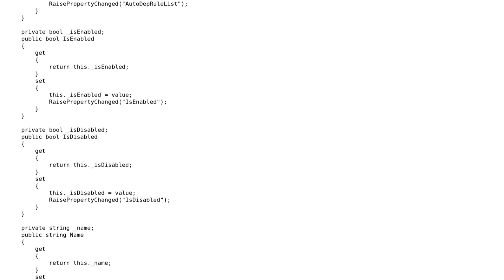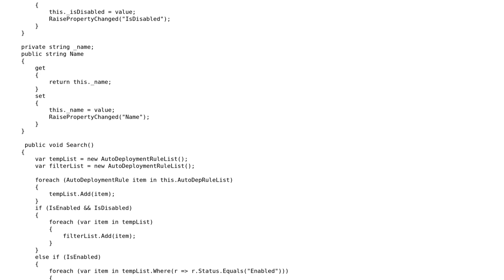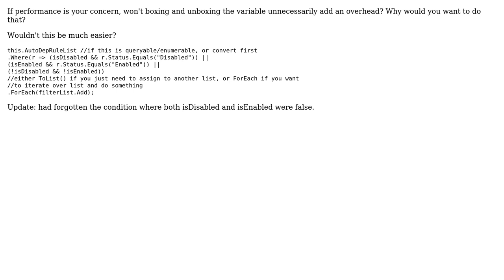Code Review: Filter a collection in a PagedCollectionView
With thanks & praise to God, and with thanks to the many people who have made this project possible! | Content (except music & images) licensed under CC BY-SA | Music | Images & others | With thanks to user Roopesh Shenoy user noor syyed user Jamal and the Stack Exchange Network Trademarks are property of their respective owners. You are responsible for your own actions.